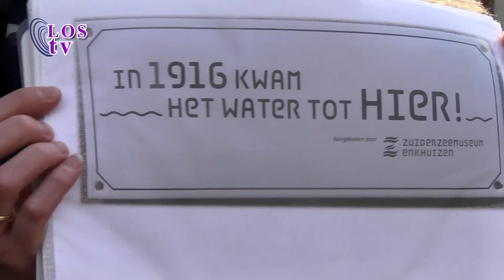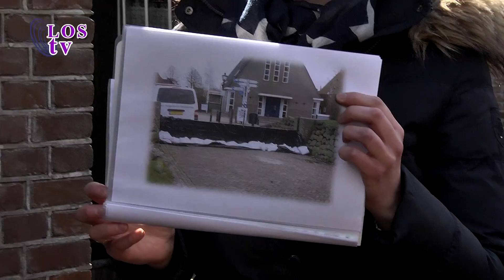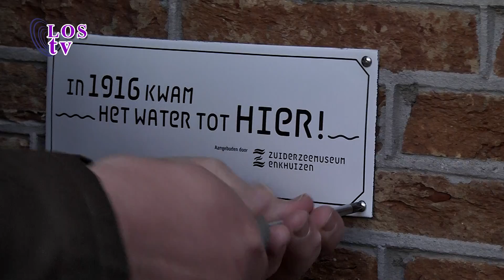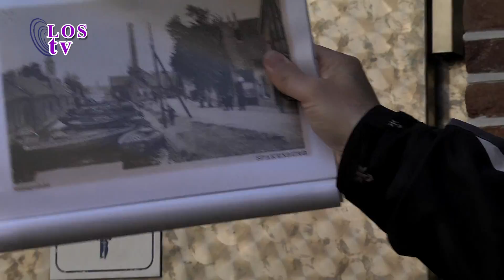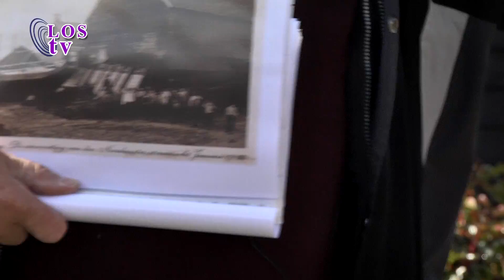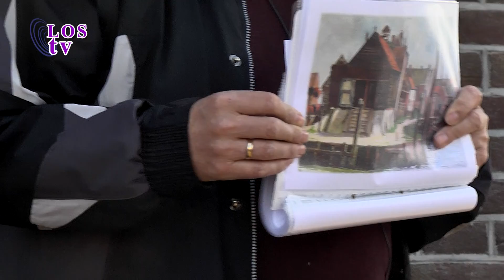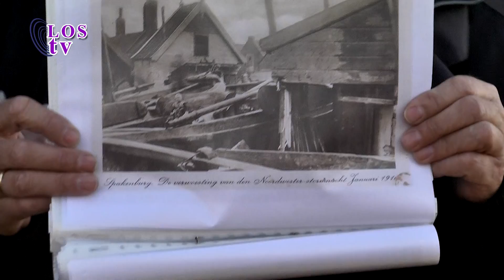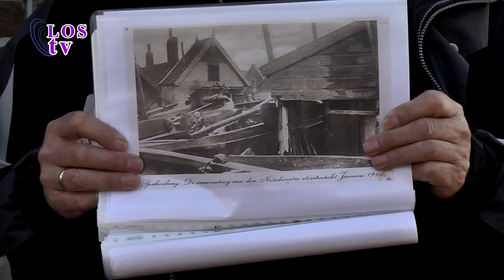16-05-12 Watersnoodwandeling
Reportage over de Watersnoodwandeling.